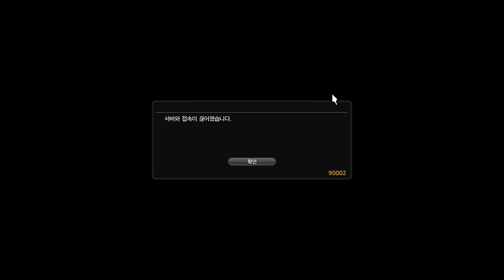파이널판타지14를 해보았다 3